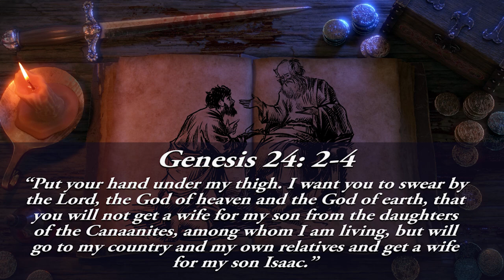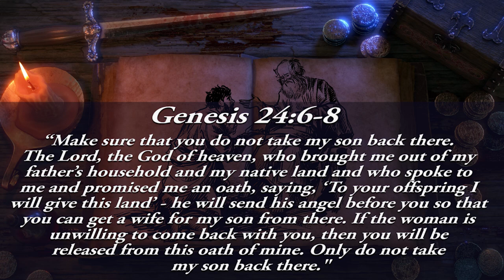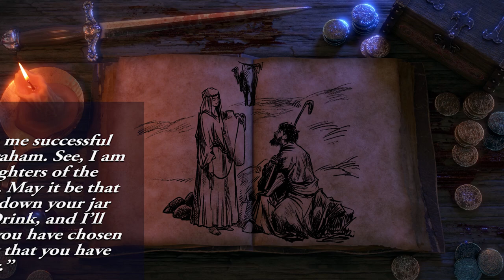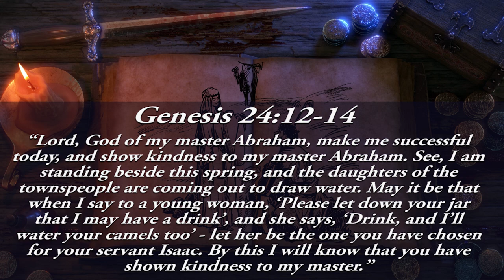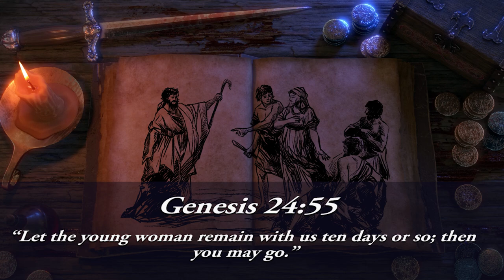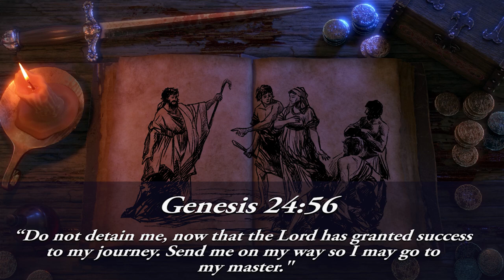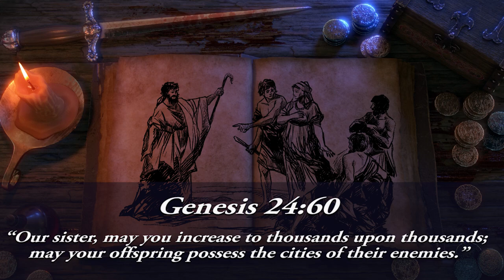Isaac and Rebekah (Biblical Stories Explained)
Big up the servant for being a matchmaker of the ages.